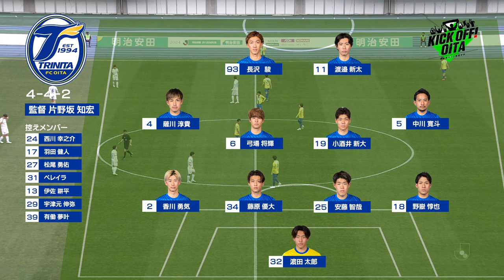片野坂監督・長沢選手独占インタビュー！熱い思いを語る！【KICK OFF! OITA】 大分放送 3月30日OA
大分県のサッカーを盛り上げる『KICK OFF! OITA（キックオフおおいた）』
（１）片野坂監督 が語るシームレス・フットボール
（２）長沢駿 選手背番号に秘めた思い
（３）6年生お別れサッカー大会
出演者：渡辺 敬大（OBSアナウンサー）、森迫 麻衣（フリーアナウンサー）、成尾佳代（フリーアナウンサー）